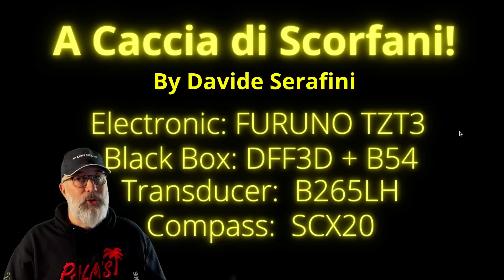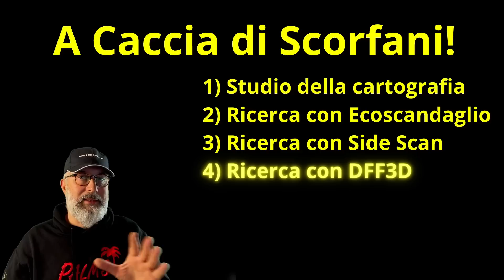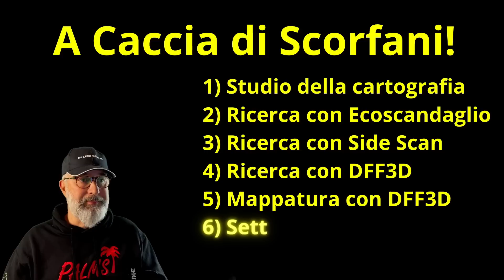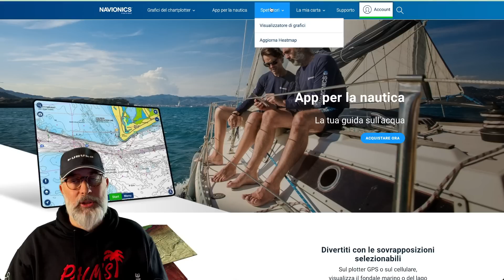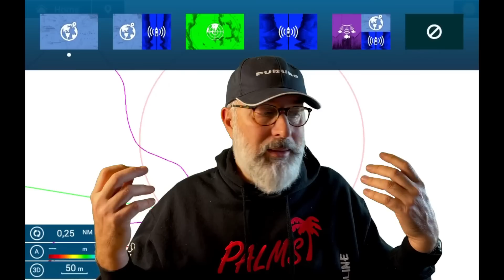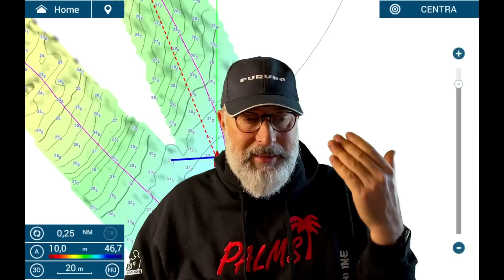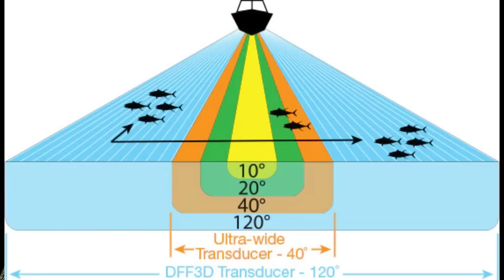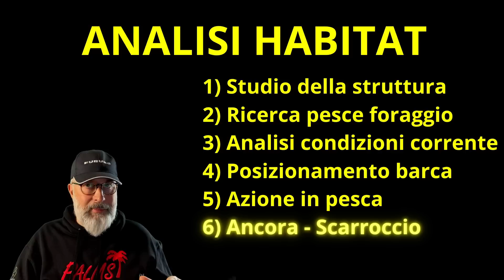Pesca SCORFANO: Ecoscandaglio - Cartografia - Tecnica di Ricerca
🎣Pesca dello SCORFANO dalla barca 🎣
Studio della cartografia, impostazioni ECO, tecniche di ricerca, Side Scan e DFF3D Furuno.

📌Cartografia
    Ricerca hot spot
    Batimetriche
🎣Ecoscandaglio
    Frequenza
    Shift - Spostamento
    Gain
    Clutter

Studio dell’ecoscandaglio:
Come si trovano gli scorfani
Pesce foraggio,
Analisi del fondo,
Capire di cosa è fatto il fondo
Velocità di scorrimento e marcature

Pesca degli SCORFANI dalla barca usando le potenzialità che ci offre la nostra strumentazione elettronica.
Grazie alle nuove tecnologie, gli enormi passi avanti fatti nel campo della cartografia e degli ecoscandagli, siamo in grado di circoscrivere e valutare la nostra zona di pesca, ricercare hotspot, massimizzare la nostra azione di pesca.
La grande rivoluzione riguarda sopratutto l’analisi e visualizzazione del fondo, che sicuramente è l’aspetto più importante nella ricerca dei predatori.
Solo una grande conoscenza dei nostri strumenti ci permette di valutare nel modo corretto tutte le informazioni in nostro possesso.
Massimizziamo l’uso dei nostri strumenti e iniziamo la caccia.